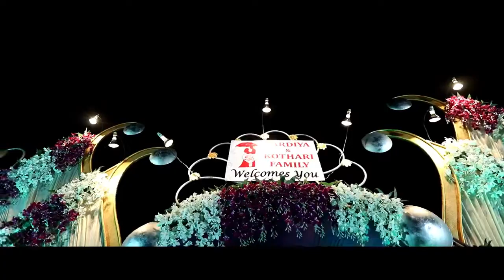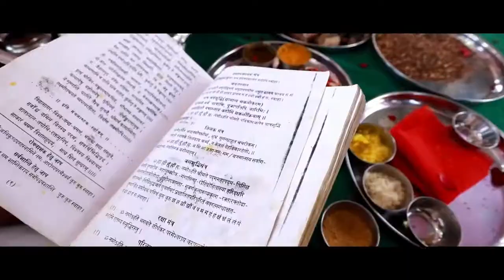pre Wedding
Sabnis Studio Amravati
     Mahesh Sabnis